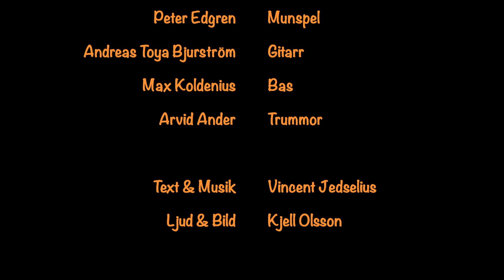Örebro Rock & Blues presenterar: Vilhelminaparkens Kung med Vincent Jedselius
Vincent Jedselius gitarr & sång, Peter Edgren munspel, Andreas Toya Bjurström gitarr, Max Koldenius bas och Arvid Ander trummor. Inspelat på Clarion Hotell Örebro 231209. Bild & ljud Kjell Olsson